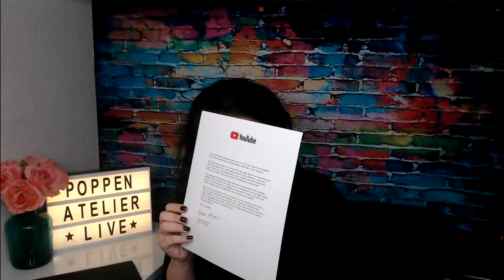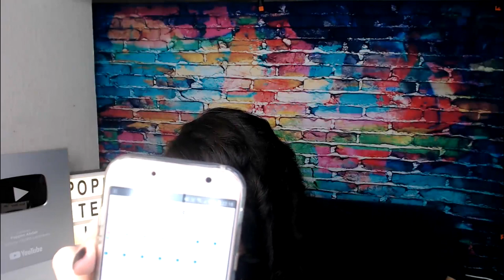LIVE Q&A / Unboxing Youtube Award / My Doll Story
Let's chitchat and open my Silver Play Button from Youtube!

I post a new doll repaint every week Friday andI mostly work on Monster High and Barbie dolls. Also next to the speedpaint drawing tutorials on my Doll Channel you can find numerous Craft Ideas for Barbie, Monster High, Ever After High dolls. I have lots of DIY Projects and crafts for kids and parents.